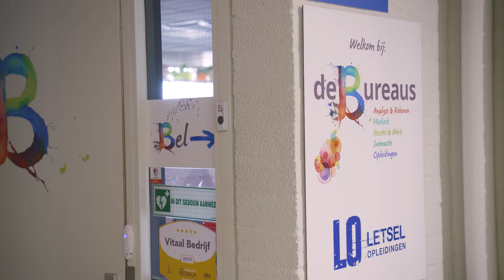de Bureaus item 11 Doe Maar Duurzaam S15E49 18 december 2021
Bij letselschade is vrijwel altijd een medisch adviseur betrokken. Deze beoordeelt wat er op medisch gebied nu precies speelt. Meestal heeft het slachtoffer daar niet direct contact mee. Maar dat kan ook anders! Francie Peters van De Bureaus vertelt ons hier meer over.